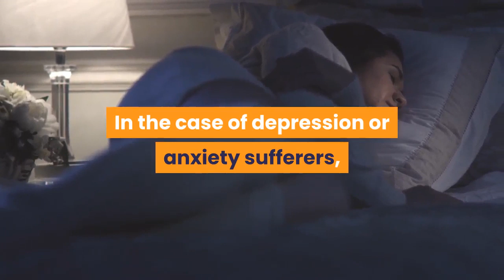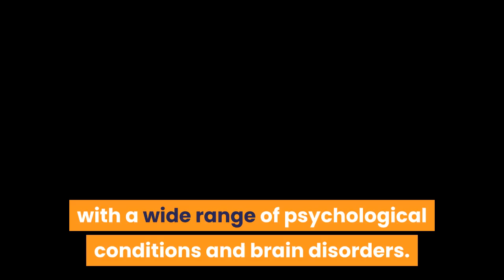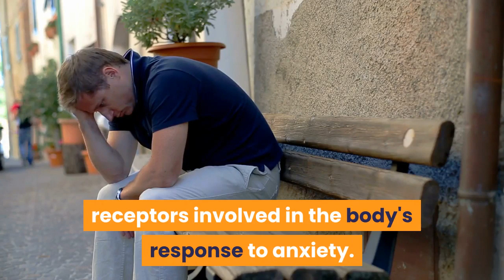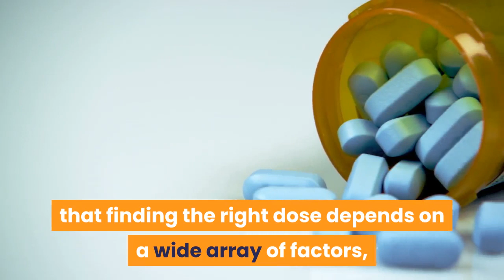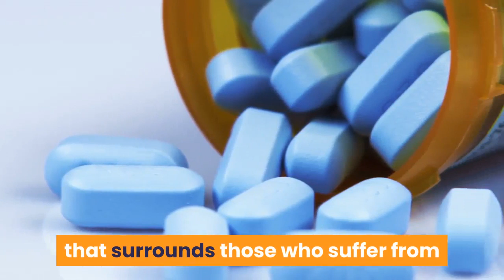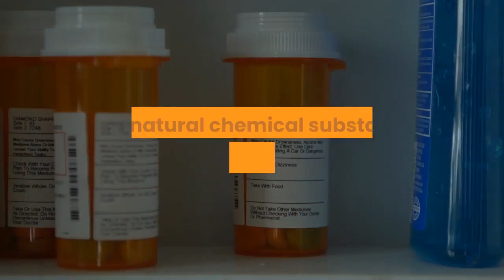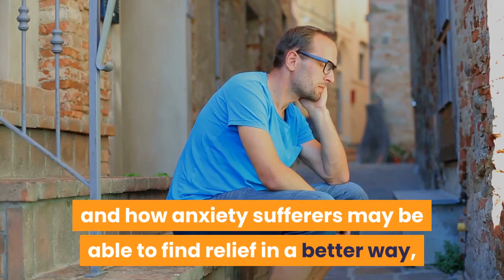CBD Oil For Anxiety - Does it work? (2019)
Top quality best CBD oil i have used.

CBD Oil For Anxiety - Does it work?

If you or a loved one are affected by anxiety, you know it's more than a temporary inconvenience or a racing heart from time to time. The panic, stress, and flat out dread that surrounds those who suffer from chronic anxiety can be life altering, and the side effects from traditional medications are often just as miserable. In the United States alone, 30% of American adults suffer from anxiety and more than $42 billion is spent treating anxiety disorders each year. Could CBD provide a better way? The answer is yes. CBD - or cannabidiol - interacts with your body's endocannabinoid system in a way that reduces anxiety symptoms and promotes an overall sense of well-being and balance. Its a natural chemical substance, free of the side effects that prescription medications often include, like: Drowsiness, confusion, feelings of depression, difficulty concentrating, headaches, vision problems, the risk of dependence, and more. Research has shown that CBD can increase activity in the prefrontal cortex, lower activity in the amygdala, and balance GABA and glutamate levels. This means boosted signals to serotonin receptors, resulting in reduced anxiety and improved mood.

The worst thing that can happen is feeling a bit nauseous or dizzy, symptoms that indicate you need to lower the dose. On top of that, you can determine the ideal dose for you by consulting a medical professional or asking the manufacturer. So can CBD help treat anxiety? All in all, products derived from marijuana, cannabis or hemp plant, can be an effective treatment for mood disorders like anxiety and depression.

To learn more about CBD, the endocannabinoid system, and how anxiety sufferers may be able to find relief in a better way, click the